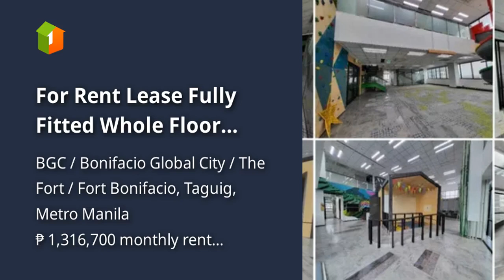For Rent Lease Fully Fitted Whole Floor Office Space BGC